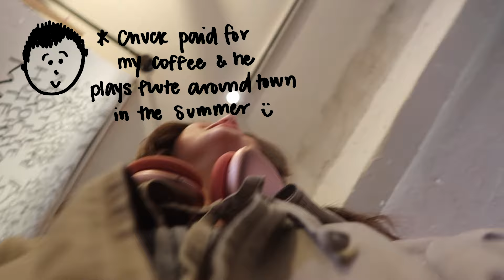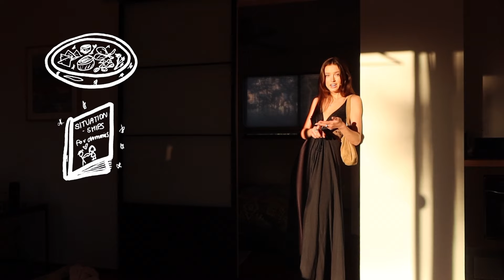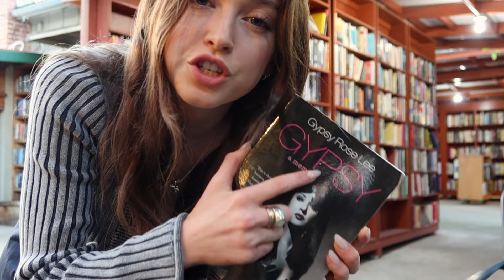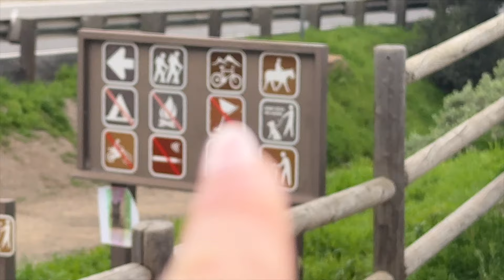Chronically Online & Alone in Ojai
Just imagine this is Emma Chamberlain with the running habits of Cody Ko in the timeline of Theo Von & I'm sure you'll enjoy it.